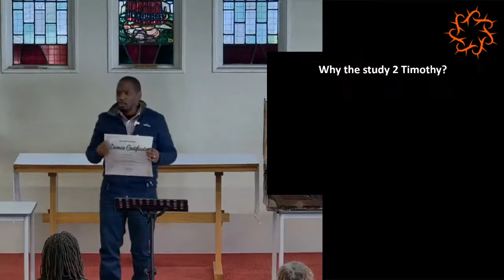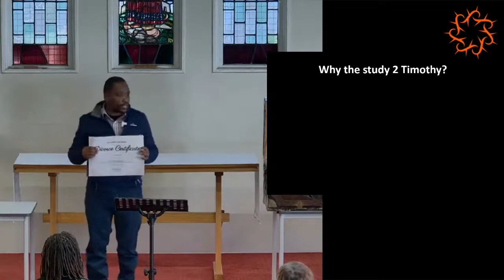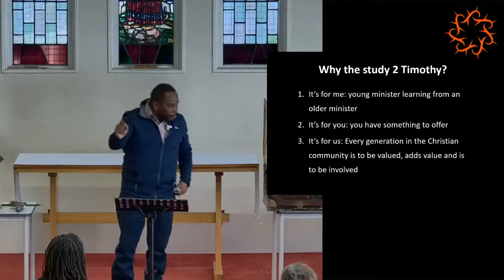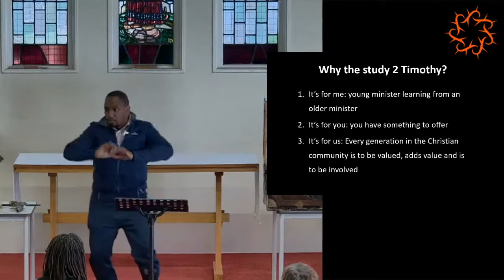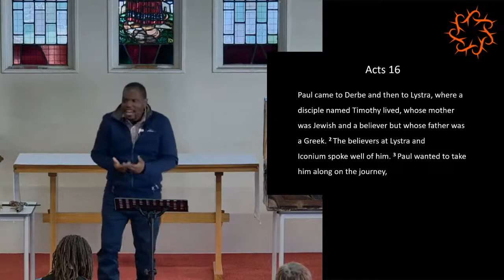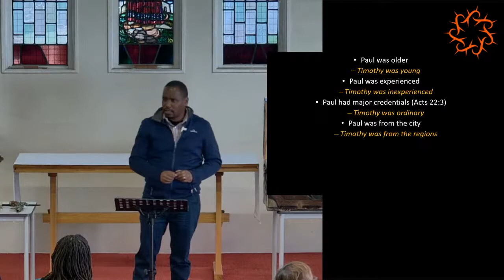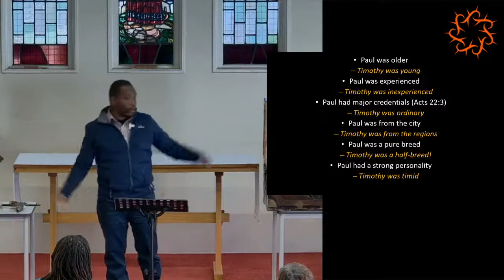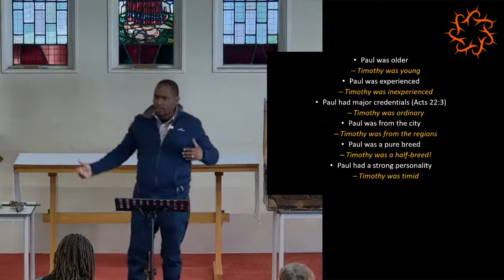Sunday 14th Aug 2022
Leaving a Legacy: Introduction & Overview on 2 Timothy